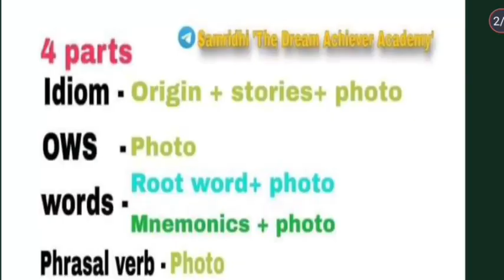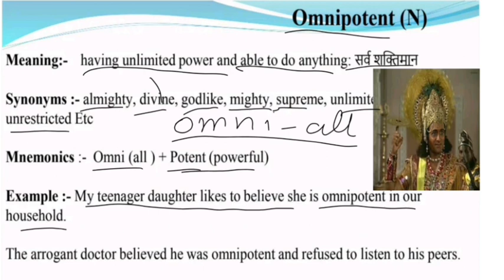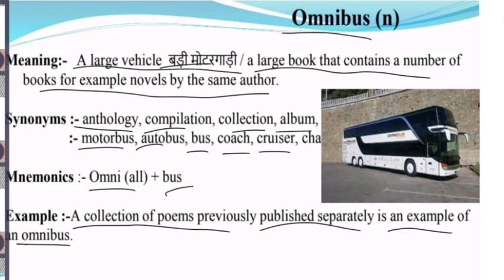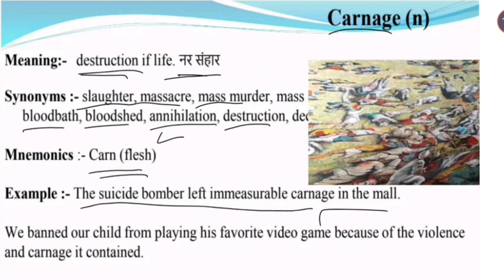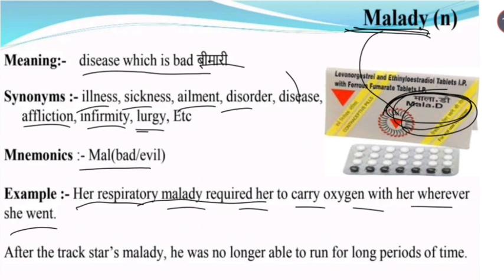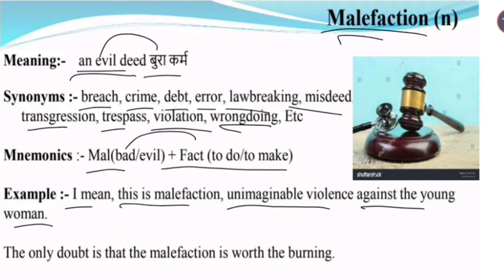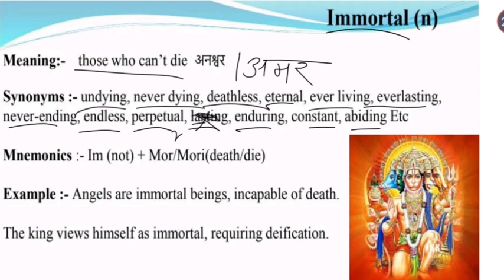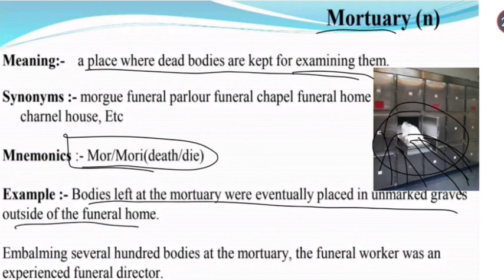Vocab class 5! ( Root word class 1 ) Vocab for all Competative exams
Vocabulary for all competitive exams through Stories

vocab class5! (Root word class 1) Vocabulary for CGL/ CHSL/ CDS/ NDA/ AFCAT/ STENO/ MTS/ Airforce (x/y) / Navy (AA/SSR)

Friends today i have started a vocab series on my YouTube channel Prep up and hope you all will like this series and will take advantage of it in your studies.

"Let's come and make our dreams come true together" ❤️

This is my starting phase so please ignore any kind of mistake and sorry for any mistake that i made in class❤️❤️
All kinds of suggestions are welcomed 🙂🙂

PrepUp
prepUp
Prep Up by Prashant sir
Prep Up by Prashant
prep up by prashant sharma
prepup by Prashant sharma
Prep Up academy
prepup academy
Prep_Up academy
Prep Up academy
Prep Up Coaching
prep_up coaching
PrepUp coaching
prep up coaching
Prep Up
Prep_Up
prep_up
_prep_up
_Prep_Up
prep up coaching
prep up academy
prep up gwalior
vocab kese yaad kare
English vocabulary
__prep___up
prep____up
Simplest way to learn vocabulary
vocab ko yaad krne ka easy tareeka
vocab aashani se
right way to learna vocab
vocab by prep up academy
Vocabulary by prep up academy
vocab
learn vocab with trick
vocab yaad karne ka aashan tareeka
Vocabulary ko kese yaad kare
Ssc cgl ke liye vocab kese prepare kare
Vocabulary for ssc Cgl
Vocabulary for ssc exams
Ssc ke liye vocab kese yaad kare
Ssc ke liye vocab kaha se yaad kare
NDA ke liye vocabulary kese yaad kare
Nda ke liye vocab kaha se yaad kare
CDS ke liye vocab kaha se yaad kare
CDS ke liye vocab kese yaad kare
AFCAT ke liye vocab kaha se yaad kare
AFCAF ke liye vocab kese yaad kare
CGL ke liye vocabulary kese yaad kare
CGL ke liye vocabulary kaha se yaad kare
Prep up vocabulary
Prep up coaching
Simple way to learn vocabulary

vocab yaad karne ka unique way
vocabulary
English vocabulary
vocabulary for cgl
vocabulary for chsl
vocabulary for steno
vocabulary for mts
Vocabulary for nda
vocabulary for afcat
vocabulary for competitive exams
vocabulary for airforce
vocabulary for navy
vocabulary for banking
vocab for cds
vocab for cgl
vocab for chsl
vocab for steno
vocab for mts
Vocab for nda
vocab for afcat
vocab for competitive exams
vocab for airforce
vocab for navy
vocab for banking
vocab for all exams
learn English vocabulary
vocab English
vocabulary
ssc ke liye vocabulary
ssc cgl ke liye vocabulary
ssc cgl ke liye previous year vocab
a-z vocabulary batch
.vocabulary kese kare
how to learn vocab for ssc cgl/ chsl/ mts/cpo
english vocabulary yaad karne ka sabse aashan tareeka
most repeated vocabulary fo ssc
most important previous year vocabulary\
ssc cgl vocab yaad karne ka tareeka
english guidance for ssc cgl/chsl
ssc cgl vocabulay
ssc cgl previous year vocabulary
how to remember vocab words
English spoken
aman vashist sir
amansir
neetu mam
raani mam
jaydeep sir
Careerwill
unacademy
gopalverma
gopalvermasir
English by aman vashist
English by jaydeep sir
English by raani mam
English by neetu mam
English by gopal verma sir
Vocab by aman vashist sir
vocab by jaydeep sir
vocab by raani mam
vocab by neetu mam
vocab by gopal verma sir
Vocabulary by aman vashist sir
vocabulary by gopal verma sir
vocabulary by neetu mam
vocabulary by jaydeep sir
vocabulary by raani mam
vocabulary by ankul sir
vocab by ankul sir
English for ssc
English for Defence
vocab for ssc
Vocab for Defence
banking vocab
state exams
English for all competitive exams
Ssc2024
Previous year vocabulary for ssc cgl
vocabforssccgl
Vocabulary for ssc cgl 2024
vocabulary for ssc exams 2024
Vocab for ssc exams 2024
vocabforssccgl 2024
ssc time table 2024
previous year vocabulary for all competitive exams
vocabulary through origin
Ssc vocabulary
root word for ssc
idioms for ssc
words for ssc
phrasal verb for ssc
root word for ssc cgl 2024
idioms for ssc cgl 2024
words for ssc cgl 2024
phrasal verb for ssc chsl 2023
root word for ssc chsl2024
idioms for ssc chsl 2024
words for ssc chsl 2024
prepup91
prepup academy